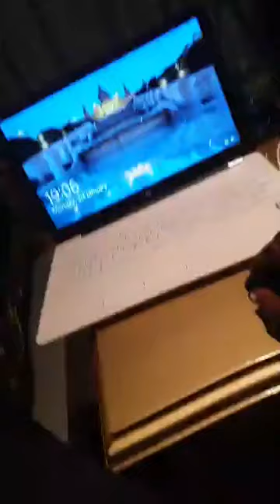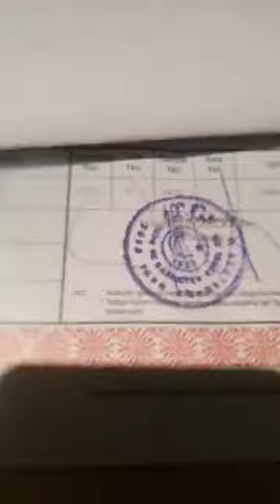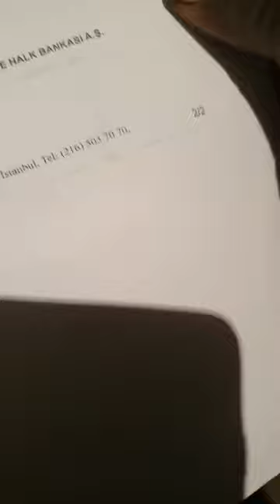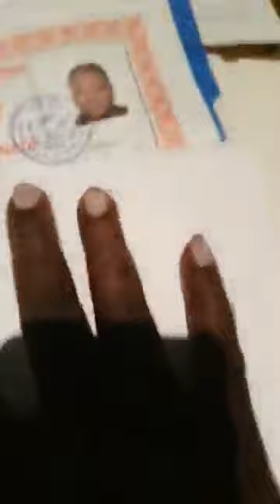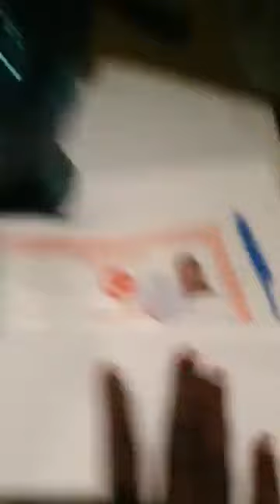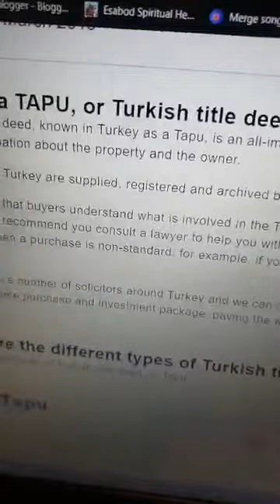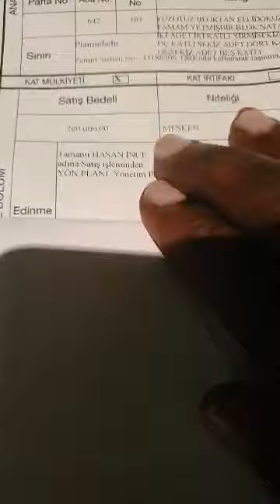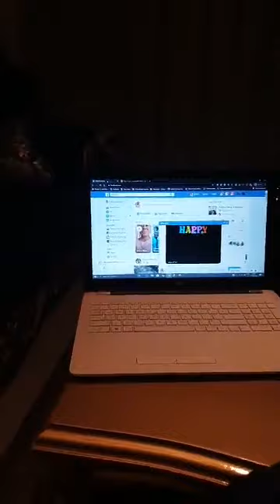Esabod (Esther Tokunbo Aboderin)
Baddest Dapada